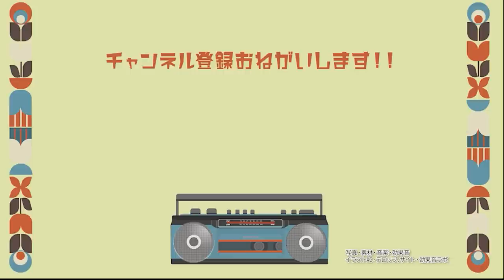瀬名の最期について改めて考える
◆武士ラジオは毎週火曜日・木曜日・土曜日よる６時更新！

※この武士ラジオはミスター武士道とあべのしんが歴史を楽しくゆるくお話しする番組です。厳密な歴史考証は行っておりません。あしからずご了承ください。

ポッドキャストでも配信中！